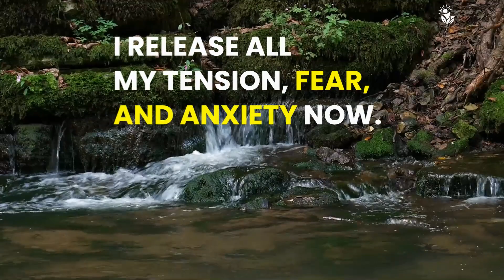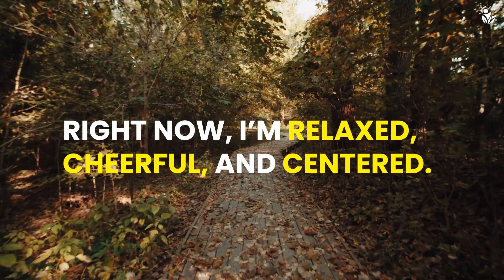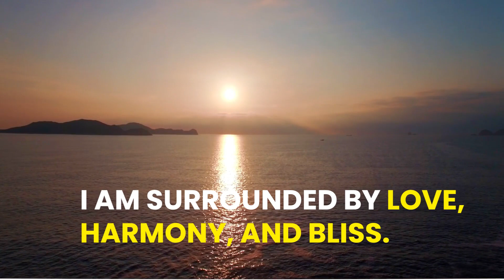Calm the Mind: Easy Mantras for Inner Peace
Certainly! Here are some additional calming mantras for inner peace:

"I let go of all that no longer serves me and embrace peace."
"With each breath, I invite calmness into my being."
"I surrender to the present moment and find peace within."
"I am the master of my thoughts, and I choose peace over worry."
"I am connected to the stillness within me."
"I release expectations and find peace in acceptance."
"I am worthy of peace and tranquility."
"I am a beacon of peace, spreading serenity to those around me."
"I trust in the wisdom of the universe and find peace in surrender."
"I am free from stress, and peace flows through every cell of my body."
Remember, the power of these mantras lies in your belief and intention. Use them as tools to redirect your thoughts and cultivate a sense of inner peace. Feel free to choose the mantras that resonate with you the most or create your own personalized mantras. Repeat them regularly, especially during moments of stress or when you need to find your center.